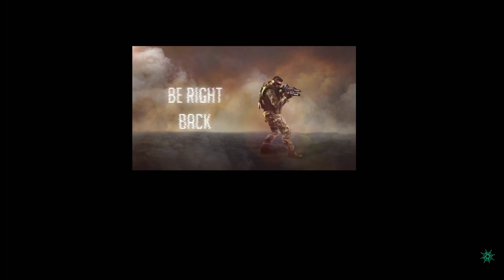See You Don't Know Your Lefts and Your Rights Bro!